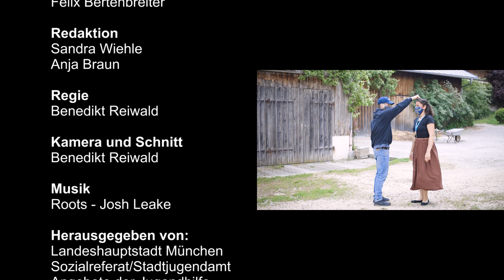Eintägige Erlebnisreisen jetzt online!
Leider können die Eintägigen Erlebnisreisen in den Pfingstferien 2020 wegen Covid-19 nicht wie geplant stattfinden.

Wir - das Stadtjugendamt München - lassen euch aber trotzdem nicht allein zu Haus. Felix und Tuba haben für euch die Orte besucht, zu denen wir eigentlich gemeinsam fahren wollten. könnt ihr während der Pfingstferien 2020 täglich ab 10 Uhr ein neues Ferienangebot online begleiten.